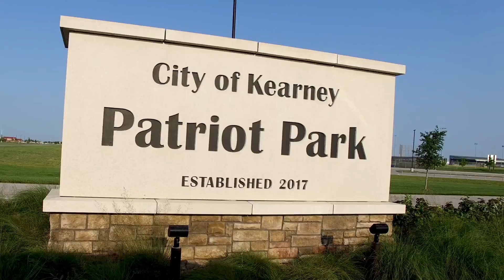Midway Web Video 051420